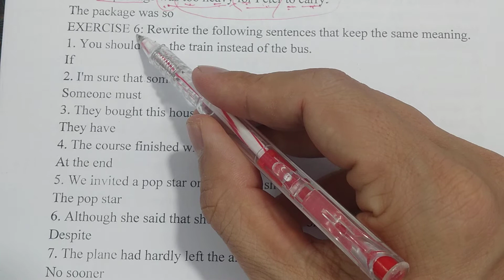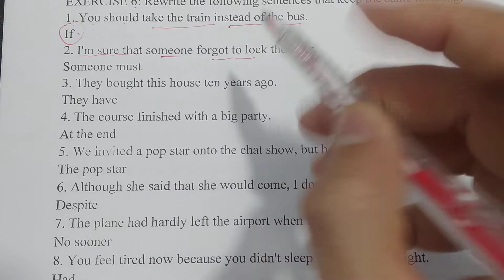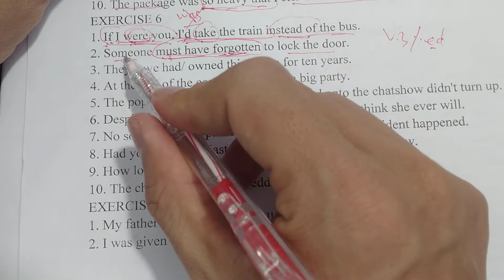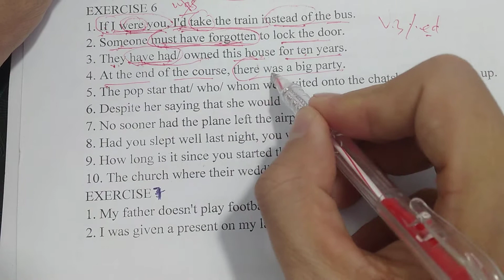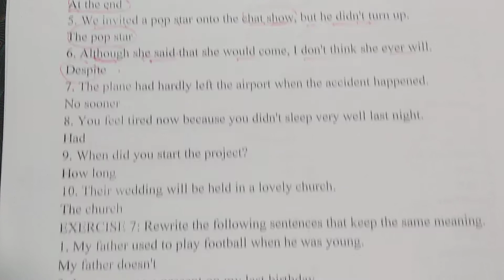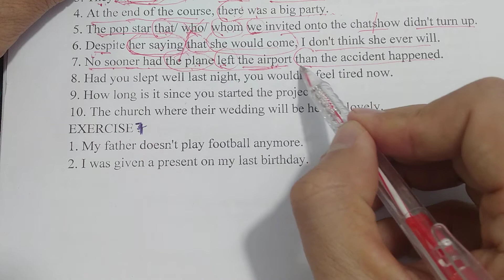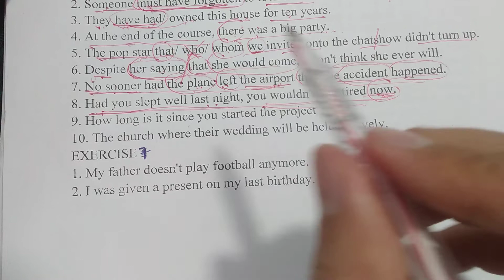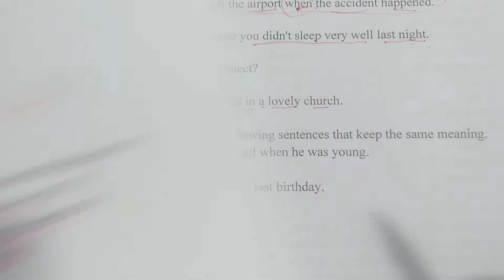600 bài tập viết lại câu tiếng Anh rất hay - Phần 6 - #6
600 bài tập viết lại câu tiếng Anh rất hay - Phần 6 - #6